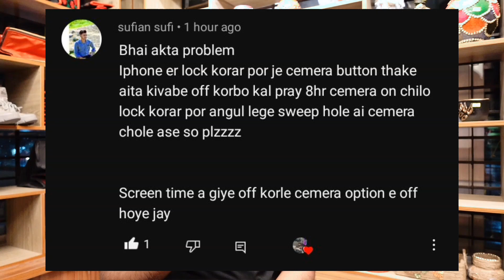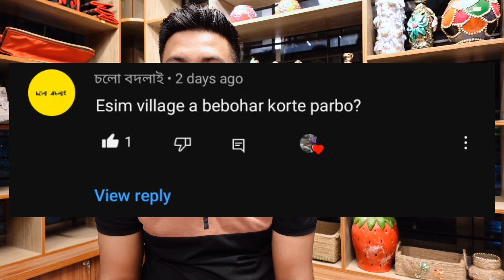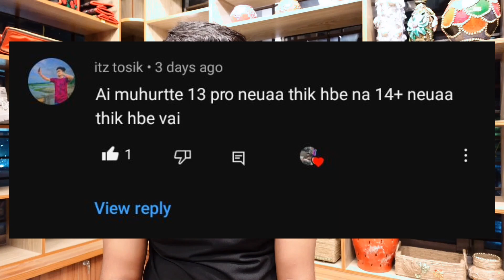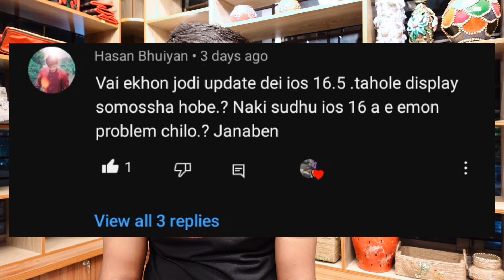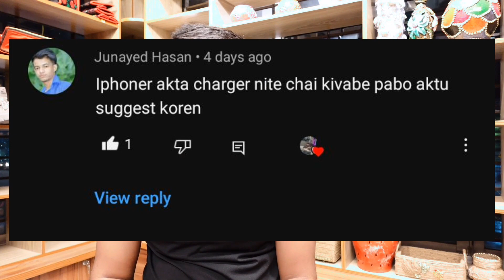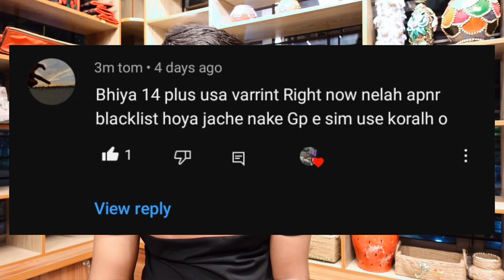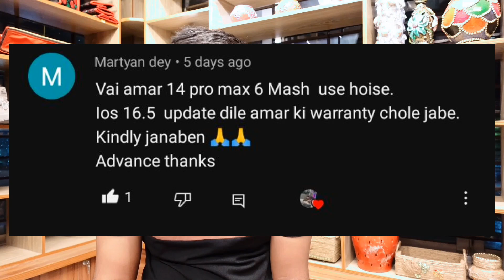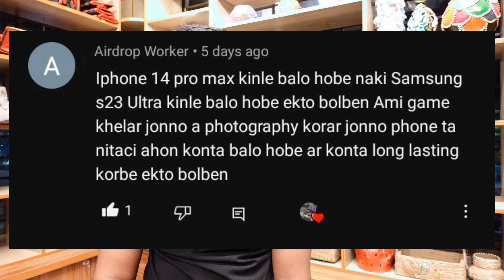S23 Ultra Vs 14 pro max. Iphone QNA.আপনাদের সকল প্রশ্নের উত্তর।